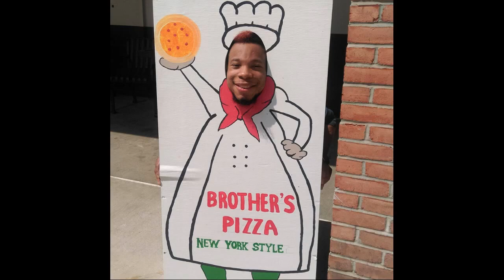@99999ReasonsWhy 2u4u 2u4u @u 2u 4u Soar up, put it on, now, to the other side of the dawn!